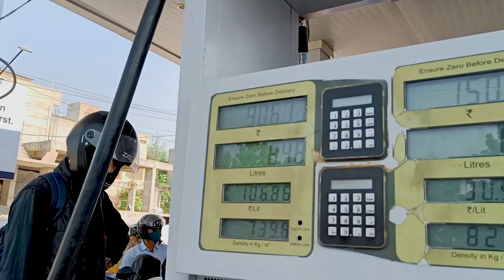Jodhpur to Pali | Travel Vlog | 02